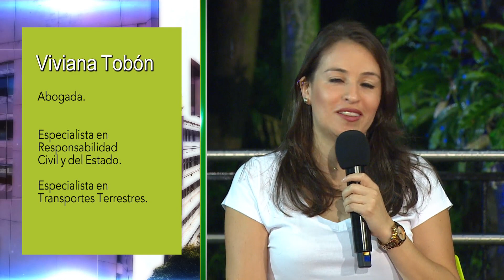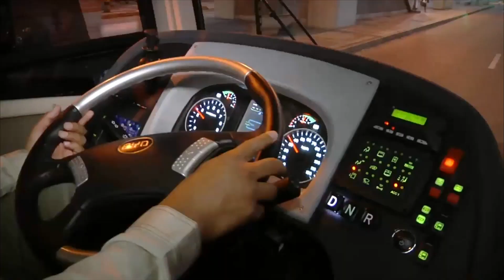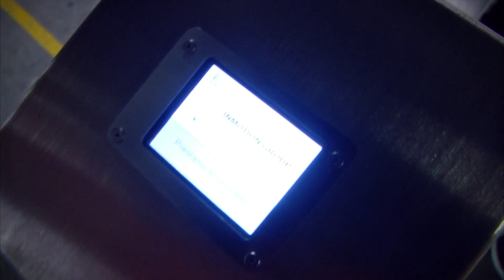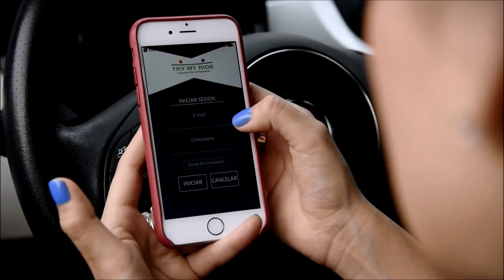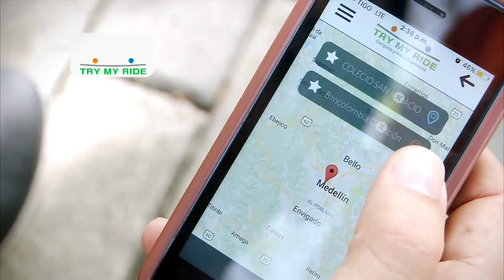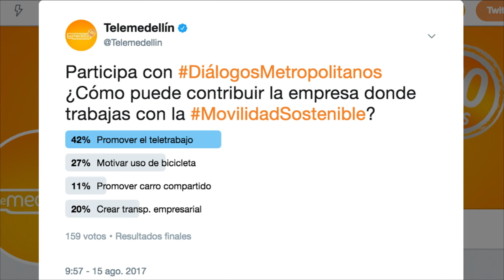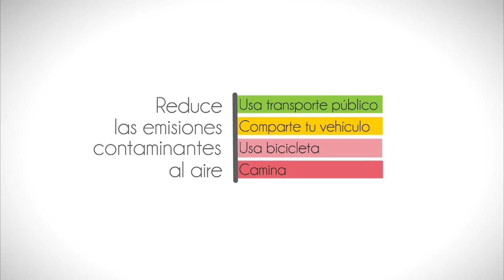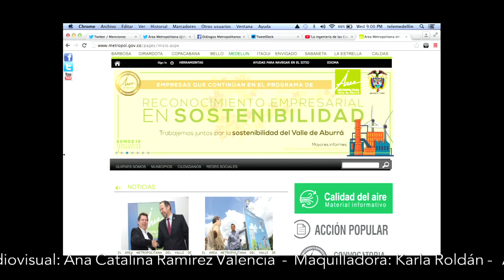Movilidad Empresarial Sostenible [PROGRAMA Diálogos Metropolitanos - 16 agosto]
En el programa del 16 de agosto de 2017 conocimos los avances de las empresas del Valle de Aburrá en la implementación de los Planes Empresariales de Movilidad Sostenible.